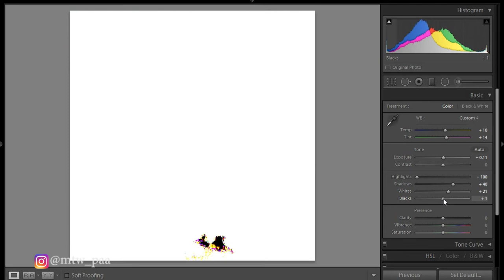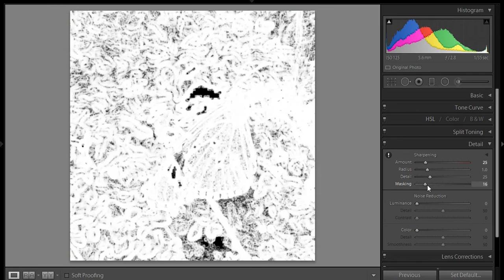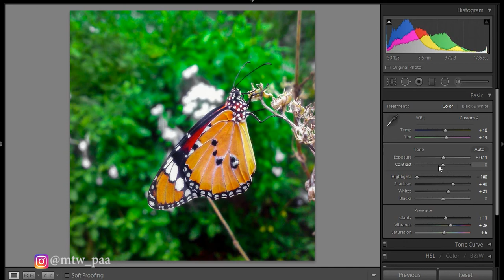How to edit a bad photo into good one with lightroom-Lightroom photo editing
Sometimes we have images which we wanted to share or upload,but due to its fade look,or due to some colors in the image we dont do it..

for those people here is a video about editing such a photo and make it look worth watching :)
btw you can use photshops 'camera raw filter' if do not have the lightroom software..